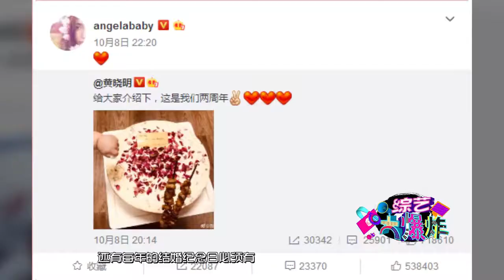腾讯综艺 Baby晒合照为黄晓明庆生举杯共饮头靠头超恩爱